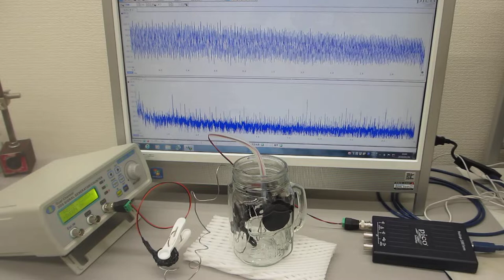ステンレス線の超音波伝搬特性を利用した超音波の応用技術開発